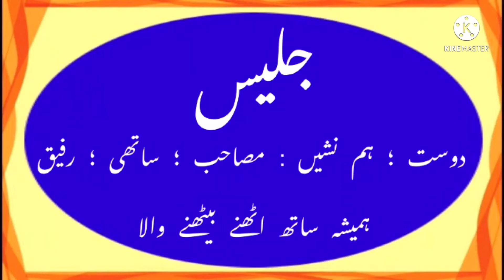How to write JALEES in Urdu | JALEES name meaning in Urdu | JALEES nam ka matlab جلیس जलीस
is video me JALEES nam se jure in sab sawalo ka javab diya gaya hai
JALEES kiss zuban ka lafz hai
JALEES ke mane kiya hai
JALEES nam ka matlab kya hai
JALEES english me kayse likhte hain
JALEES hindi me kayse likha jata hai
JALEES Urdu me kayse likha jaega
JALEES Urdu me likene ka tariqa kiya hai
in sab sawalo ka javab pane ke lie video zarur Dekhye